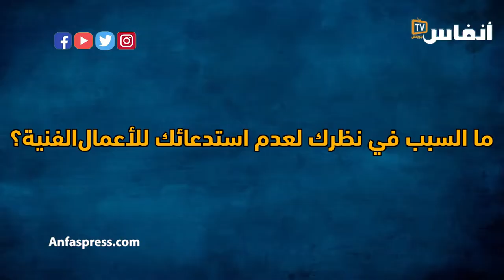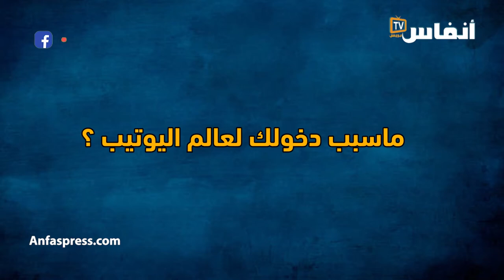الكوميدي البنين أنا كاين.. ولي يعيط لي نحمر ليه وجهو